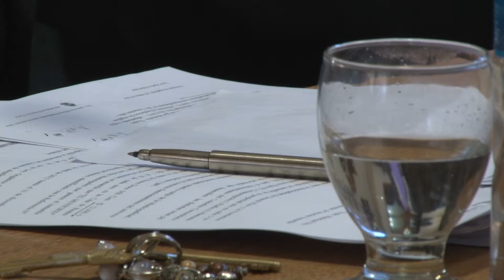4ª sesión del Concejo Deliberante de General Pico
El miércoles 1 de abril se realizó la 4ª sesión ordinaria del Honorable Concejo Deliberante de General Pico. Se presentó el Presupuesto 2015 para el municipio, mientras que se aprobaron algunos proyectos de asfaltado urbano.